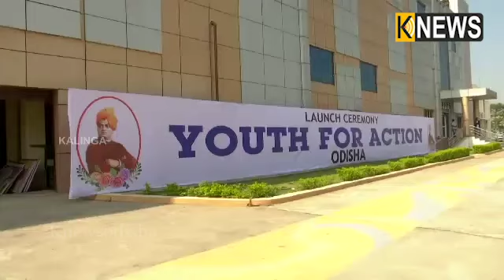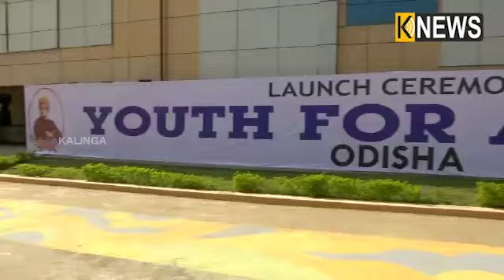ସାଂସଦ ଅପରାଜିତା ଯୁବକ ମାନଙ୍କ ପାଇଁ ଗଢିଲେ ନୂଆ ସଂଗଠନ ''Youth for Action'' || Knews Odisha